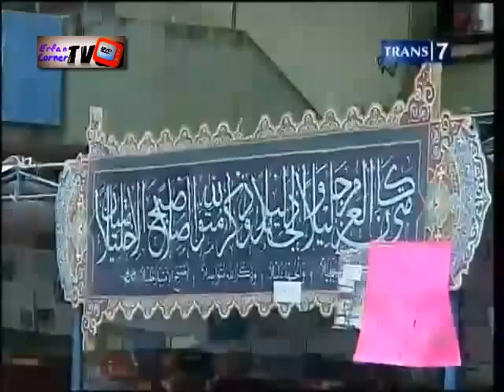Redaksi Trans7 :: Pustaka Indonesia - Peci, Simbol Keislaman yang Nasionalis